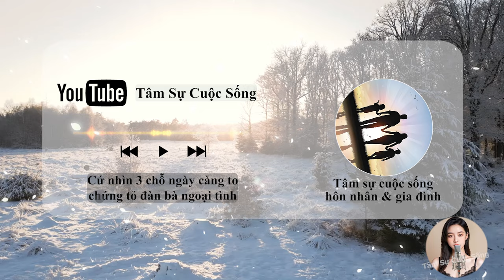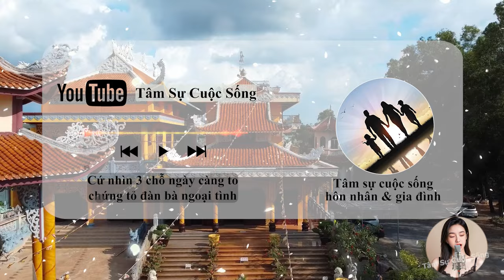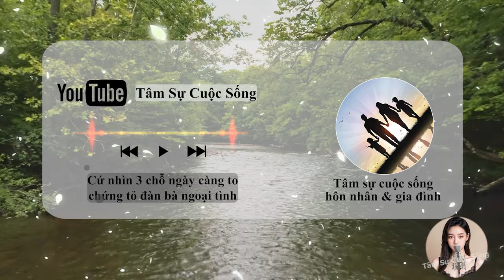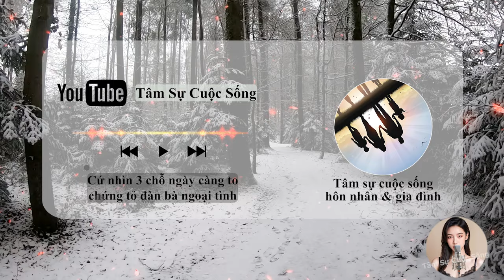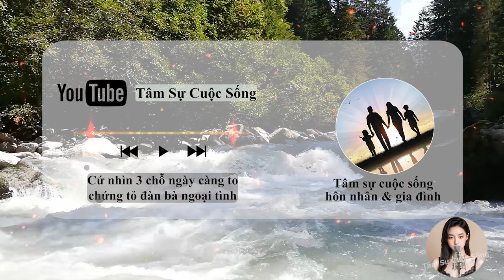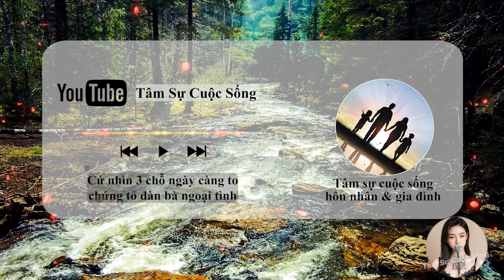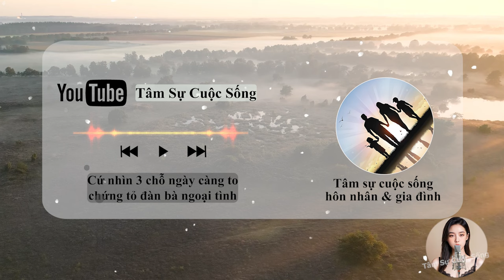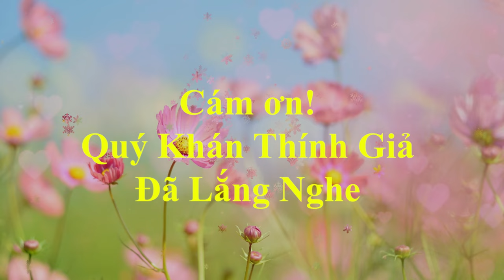Phụ Nữ Ngoại Tình Chắc Chắn 3 "CHỖ NÀY' SẼ TO LÊN, Đàn Ông Nhìn Là Biết !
🎦 Lịch Phát Sóng Kênh hàng ngày:
- Sáng: 6h30
- Trưa: 11h
- Tối: 19h30